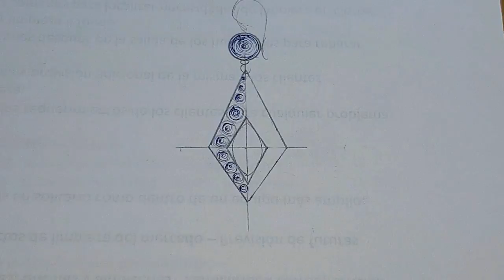TÉCNICA DE ESPIRAL PARA FILIGRANA DE PLATA (silver filigree jewelry)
Hola amigos continuando con nuestro curso e Filigrana hoy les presento este nuevo capitulo denominado TÉCNICA DE ESPIRAL PARA FILIGRANA DE PLATA.